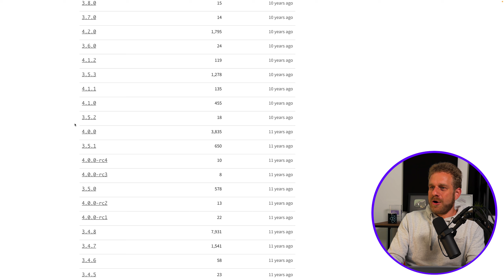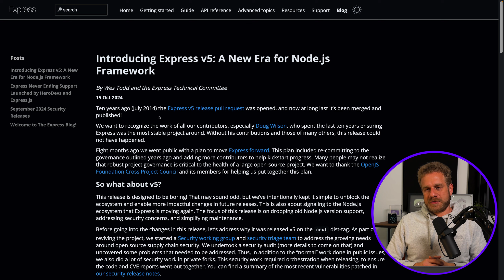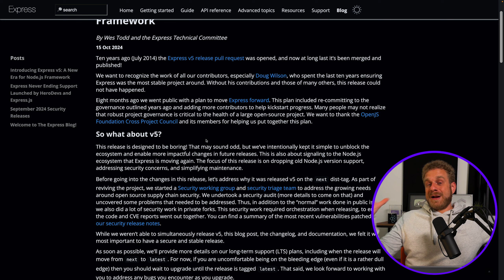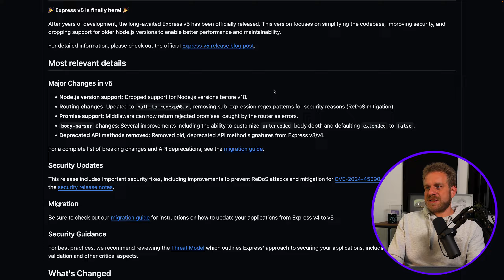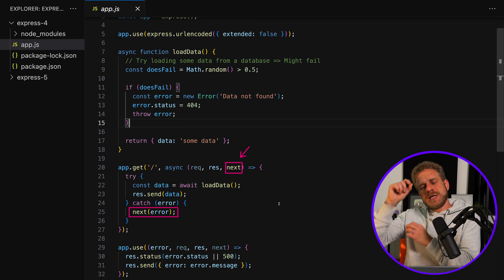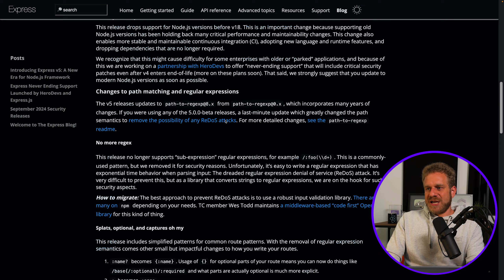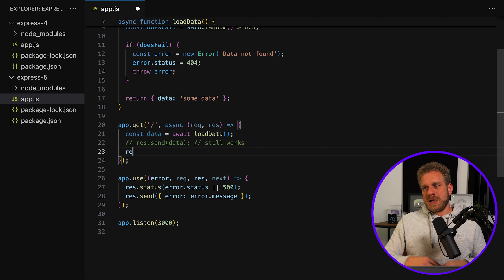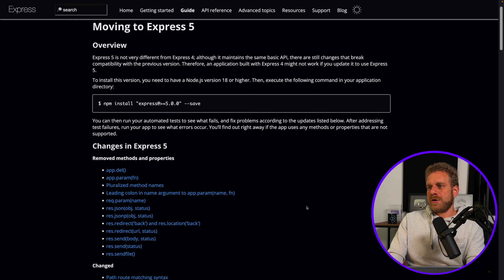🤯 Express.js 5 is here (since a month already, actually)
Express 5 was released - 11 years after the release of version 4.0!
So what changed after all those years? Well ... maybe not that much ...